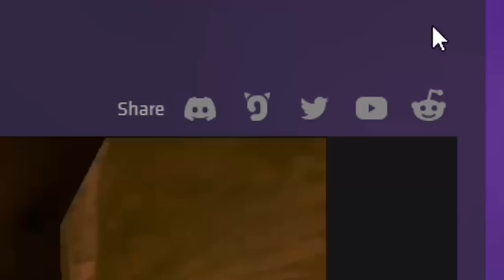Why Soak To Raid When You Can Do This Instead! ARK Small Tribes